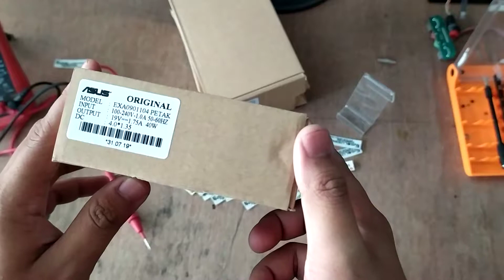Cek Fisik Adaptor Charger Laptop Asus X453 X453M X453MA X201 X201E X202E S200 X200E X200MA 19V-1.75A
input : 100-240v
output : 19v-1.75A
plug : 4.0 x 1.35mm
produk : original
garansi : 12 bulan replace baru

Asus F201E.
Asus F201E.
Asus F201E.
Asus X453 X453M X453MA
Asus X201
Asus X201E
Asus X202E
Asus S200
Asus X200E
Asus X200MA
X441SA X441S X441SC X441